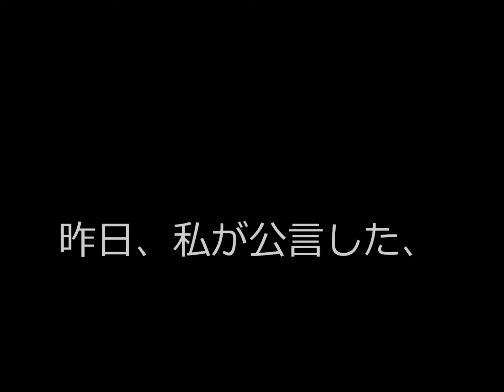④2016皐月賞馬単勝負！！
皐月賞でのレースの興奮を伝えたくて作成しました。
勝敗は動画でご確認ください。